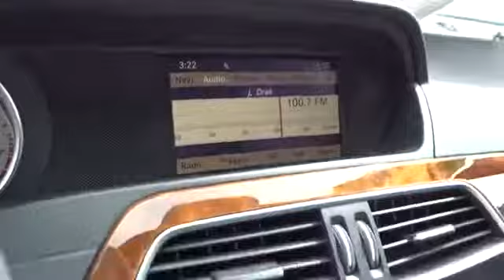2012 Mercedes-Benz C-Class San Francisco, Napa, Santa Rosa, Vallejo, Oakland, CA P3166A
2012 Mercedes-Benz C-Class

Clean Carfax! One Owner! Sport Package! 4Matic! Navigation! Bluetooth! Panoramic Sunroof! Leather Heated Seats! Power Windows, Locks, and Keyless Entry!The C-Class unites the gap between entry-level luxury and compact performance. Award-winning safety. Has good ride and handling balance.
Pwr tilt/slide tinted glass sunroof w/1-touch open/close,Pwr heated signal mirrors,AM/FM stereo w/HD Radio & CD player -inc: USB/MP3 capability  (6) speakers  aux audio input jack,Bluetooth hands-free communication system,Leather-wrapped sport steering wheel w/multi-function controls,SmartKey infrared remote -inc: trunk open  windows & sunroof open/close  panic button  fuel filler door  selective unlock  programmable auto-lock,4MATIC all-wheel drive,4-wheel anti-lock disc brake system (ABS) w/brake assist system (BAS),Tire pressure monitoring system,4-wheel Electronic Traction System (4ETS)